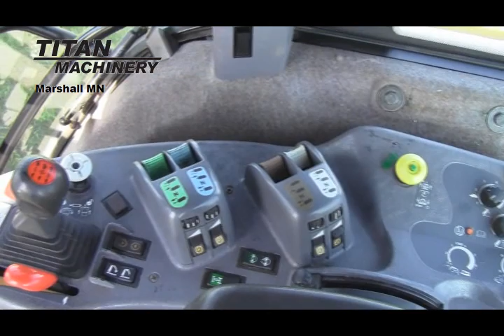Buhler 2145 Tractor Sold on ELS!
Titan Machinery 2932 State Hwy 23 Marshall Minnesota USA 56258
For Sale Used 2006 Buhler 2145 Tractor On Yard serial# 510884 stock# BR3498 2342 hours
88000.00 USD
• Used
• -2006 Verstile 2145 Tractor -Powershift Trans-4 rear remotes -540 and 1000 rpm PTO -Call Titan Machinery Marshall with any questions.
• Tire Make - Firestone
• 3 Point Hitch
• Axle - Bar
• Cond. - 80
• Transmission - Power Shift
• Front Tire/Track Size - 14.9/30
• Seat Condition - Very Good
• Differential Lock
• Cond. - 80
• Front Fenders
• Speeds Reverse - 9
• Hyd. Flow Control
• Fuel Type - Diesel
• Axle Length - Standard
• Rear Tire/Track Size - 14.9/46
• Cond. - 80
• PTO - 540/1000
• Cab Cond - Very Good
• Rear Duals
• Quick Hitch
• Shuttle-Shift - Powerup